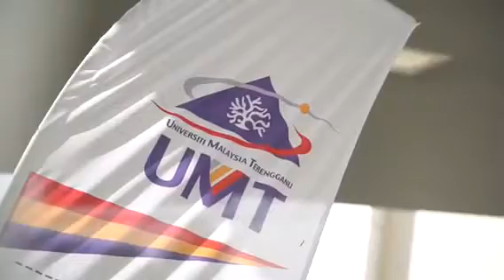Promotion ZN Beauty @ UMT - Part 1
ZN Beauty Products video promotion and collaboration with Institute of Marine Biotechnology(IMB), Universiti Malaysia Terengganu (UMT).